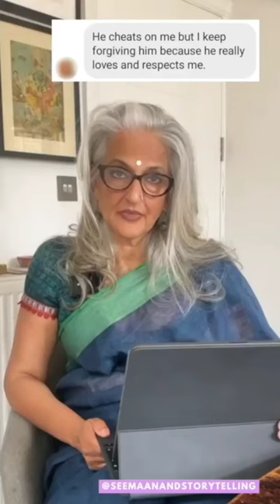Relationship 101 - Seema Anand StoryTelling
Quick question - if the roles were reversed, if you cheated on him over and over again, would he say “but she loves and respects me and I will forgive her?”
Self love includes self respect, self worth and self esteem. As women we are deliberately never taught self love (it’s almost a bad word for women) and so we grow up thinking that “loving” someone means putting up with any kind of behaviour because you’re “so lucky to have him”.
Its time to stop making excuses for other people’s actions and use that energy/ creativity to start loving yourself instead. 🥰💕💪🏼

Being constantly hurt, upset or unhappy because of someone else’s actions is never the recipe for a good relationship!

Remember - When you let someone behave badly towards you, over and over again, you give them permission to continue doing it. 📝📝📝